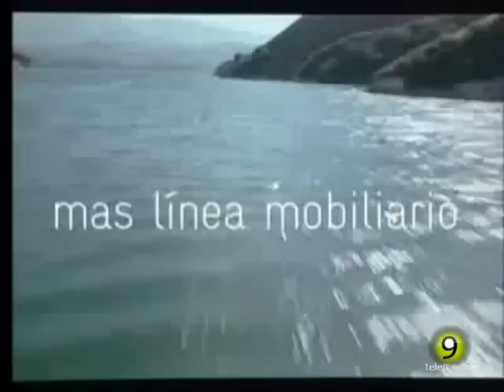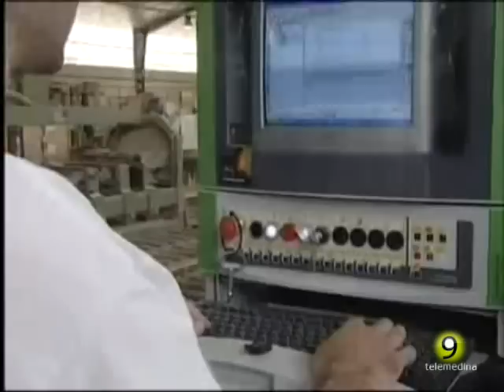Muebles de Diseño Mas linea Mobiliario